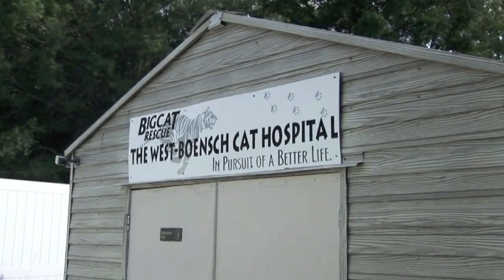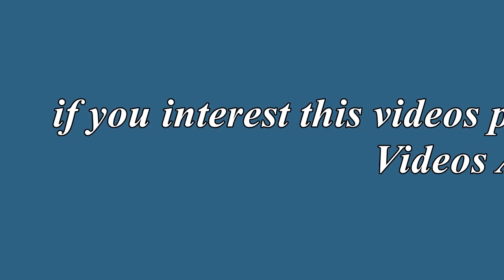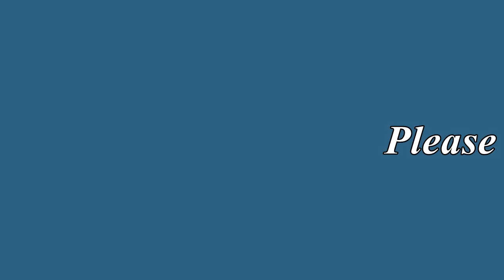BOBCAT KITTENS adopted by house cat!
We Make Video About Animal Life